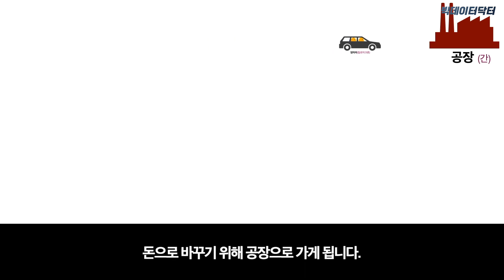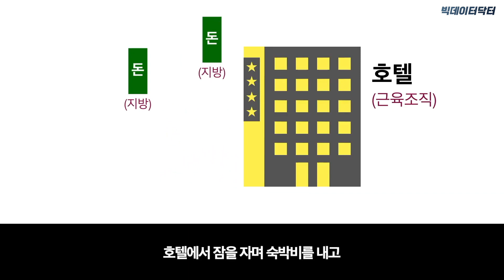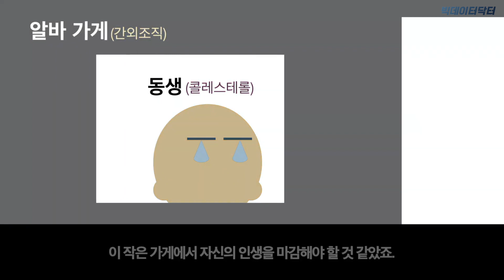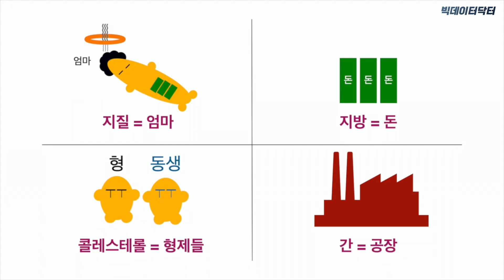132. 콜레스테롤은 어떻게 혈관을 병들게 할까(만화로 쉽게 배우기)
빅데이터닥터에서 '당신의 만성질환'을 분석해드립니다.

✓지금 갖고 있는 병이 정확히 어떤 상태인지
✓병원에서 최적의 진료를 받고 계신지.
▸최신 의학연구 빅데이터 알고리즘을 통해 분석해드릴게요.

아래 홈페이지를 통해 문의해주세요.